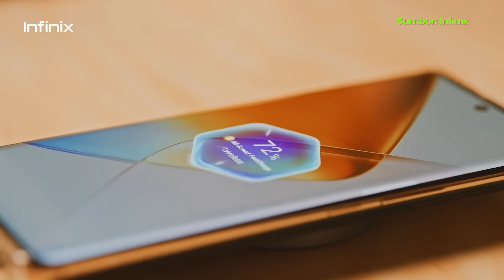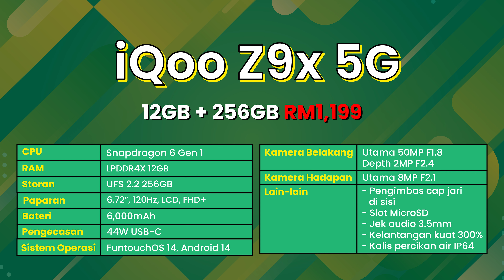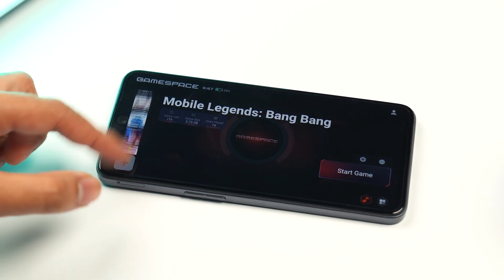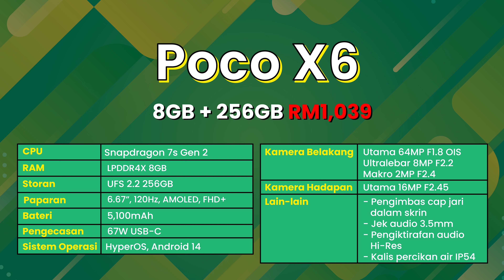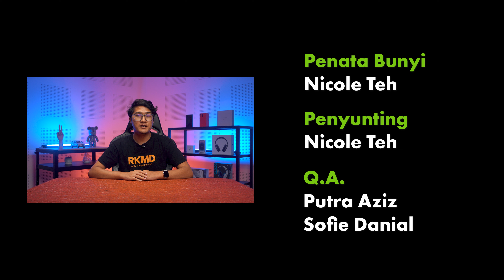5 Terbaik: Telefon bawah RM1,200 paling berbaloi, ada cas wayarles dan butang bahu (2024)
Dalam video ini, kami kemaskini semula senarai telefon terbaik bawah RM1,200. Telefon bajet sekitar RM1,000 ini bolehkan anda dapat telefon 5G dan bagus dalam keseluruan aspek.

Tapi lagi menarik, ada juga yang datang lengkap pengecasan wayarles dan fungsi gaming macam butang bahu dan Bypass Charging.

Segmen video
0:00 Pengenalan
0:34 Infinix GT 40 Pro 5G
1:36 iQoo Z9x 5G
2:27 Samsung Galaxy A25 5G
3:10 Nubia Neo 2 5G
3:58 Poco X6
4:45 Nak pilih yang mana?